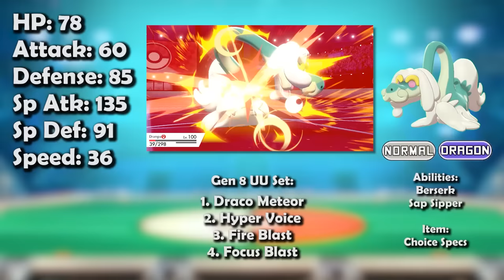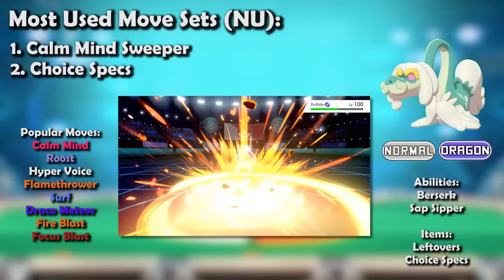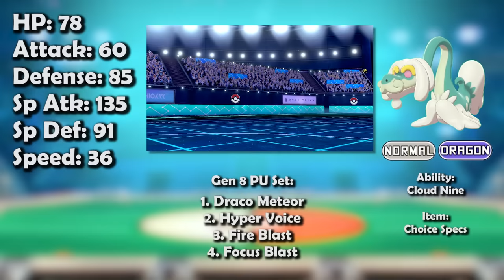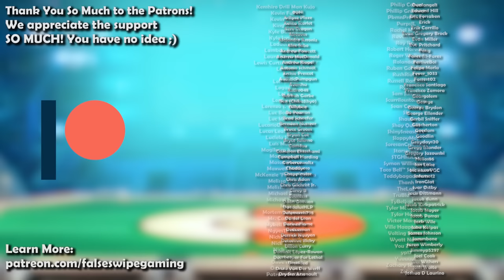How GOOD was Drampa ACTUALLY? - History of Drampa in Competitive Pokemon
Drampa is today’s Pokemon for our competitive history series! Join False Swipe Gaming in this overview of Drampa in competitive Pokemon!

Timestamps:
0:00 - Intro
0:42 - SM/Gen 7
5:32 - Gen 7 VGC
8:24 SS/Gen 8
16:25 - Outro

Nitro

Game Capture Artist:
DarkMusician